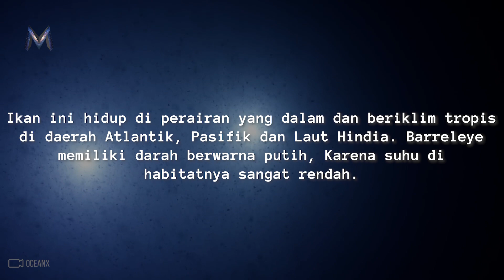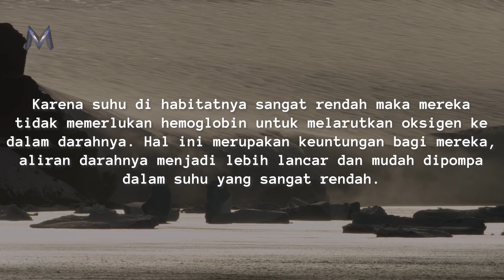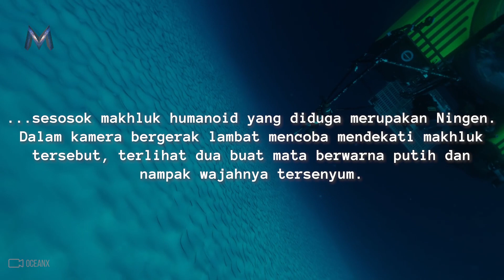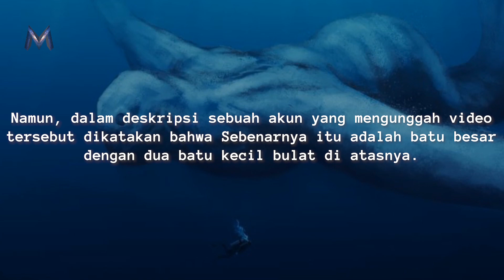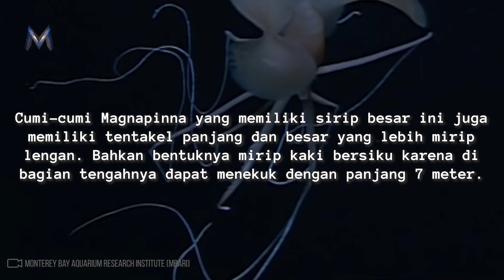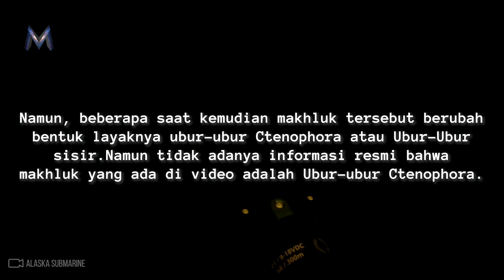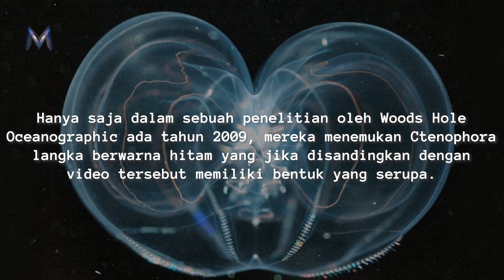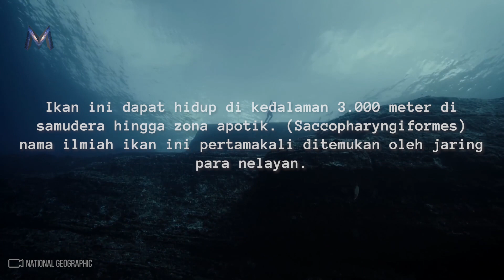5 Hewan Aneh Yang Terekam di Laut Dalam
Laut dalam adalah bagian yang terletak di kedalapan samudera dengan mencapai lebih  dari kedalaman 1.800 meter. Bisa dibilang, sinar matahari saja sudah tidak mampu..